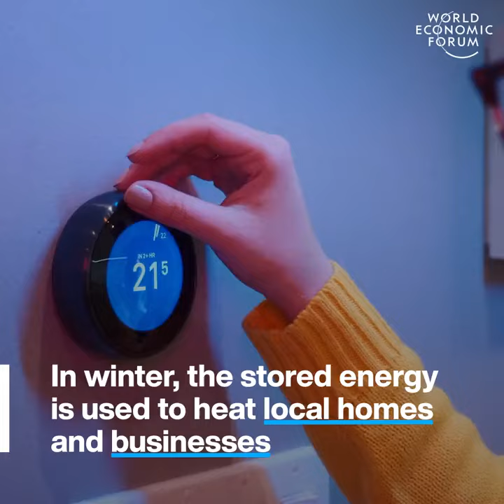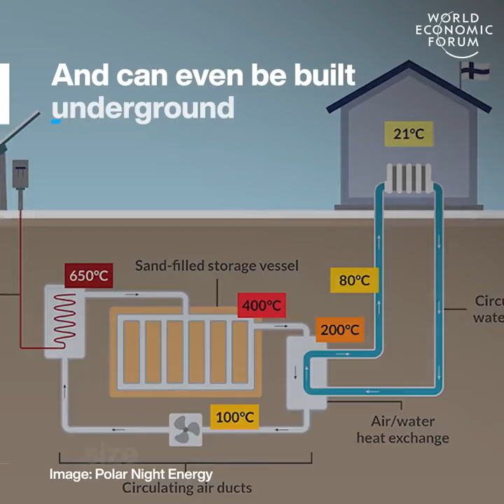Sand Battery to store Renewable Energy a new invention